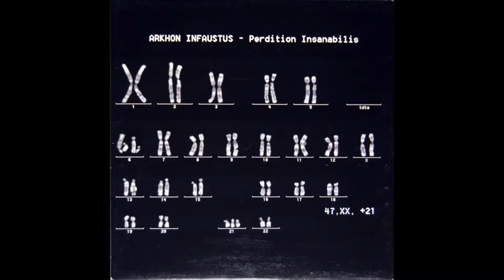A Tribute to Arkhon Infaustus 1998 - 2017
A propos du groupe:
Arkhon Infaustus est un groupe de Black / Death Metal de Paris, France.
Formé en 1997 par DK Deviant (Osculum Infame...) et rejoint par 666 Torturer (Hell Militia...), d'autres membres de la scène black metal française ont rejoint le groupe comme Hellblaster (Antaeus...), Toxik H (Diapsiquir ...), Azk.6 (Crystalium, Mutiilation, Ad Hominem...)...
C'est l'un des groupes les plus violents de France pour son idéologie, sa musique et ses textes (satanisme théiste, blasphème, perversions sexuelles, violence, dépravation, drogue).
Ils ont fait quelques shows à leurs débuts (par exemple le live in Bullion 2000 disponible sur YouTube), mettant en scène des pratiques SM entre filles et aussi des rituels dont du porno.
Ils sortent leur premier EP intitulé "In Sperma Infernum" en 1998.
Ils se séparent en 2009, 2 ans après la sortie de l'album "Orthodoxyn".
Ils sont revenus en 2016 mais seul Deviant fait partie du line-up original, l'autre membre est Skvm qui est membre de Temple of Baal et d'autres groupes.
Ils sortent un nouvel EP en 2017 intitulé "Passing the Nekromanteion". Au total, ils ont sorti 4 EP, 1 split et 4 albums.

A propos de la vidéo:
La vidéo reprend dans l'ordre chronologique les différentes oeuvres du groupe accompagné par diverses chansons, vidéos et photos.
Vidéos utilisées: Live in Bullion 2000, Live in Paris 2002, Live at Tyran Fest 2018.

Pourquoi Arkhon Infaustus?
C'est un de mes groupes préférés que j'écoute tous les jours, je les ai découvert il y a de ça des années avec les musiques M33 Constellation, Words of Flesh et Magnificat Satanas.

Tracklist:
1.In Sperma Infernum (Machiavellian Knights - 0:00)
2.Dead Cunt Maniac (Dead Cunt Maniac - 1:35)
3.Hell Injection (Brethren of Flesh - 2:20)
4.Hell Injection (The Whorehouse Coven - 3:05)
5.Filth Catalyst (Words of Flesh - 3:45)
6.Filth Catalyst (Nox Microcosmica - 4:45)
7.The Toddler and the Priest / Deathless Will (The Toddler and the Priest - 6:15)
8.Perdition Insanabilis (M33 Constellation - 7:00)
9.Perdition Insanabilis (Profanis Codex LXVI - 7:52)
10.Annunciation (God Will Not Forgive - 9:00)
11.Orthodoxyn (When They Have Called - 10:30)
12.Orthodoxyn (Magnificat Satanas  - 11:28)
13.Passing the Nekromanteion (Yesh Le-El Yadi - 13:42)
14.Passing the Nekromanteion  (Corrupted Épignosis - 15:27)